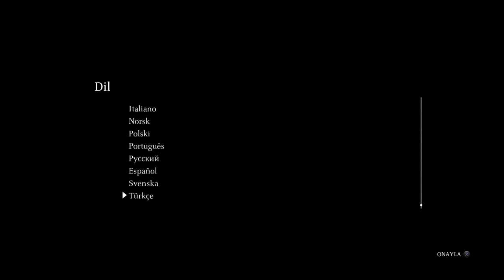Shadow of the Colossus Normal Difficulty No Commentary #1